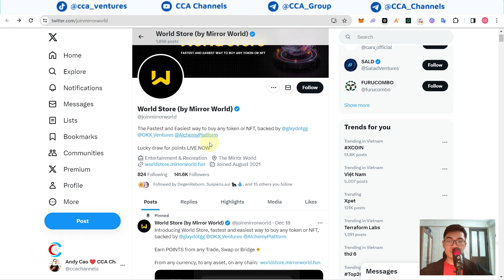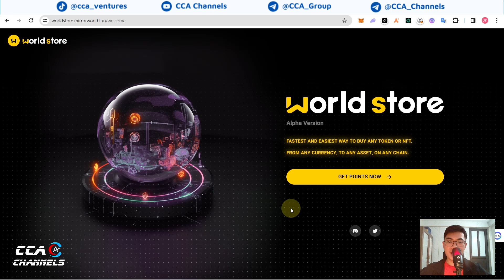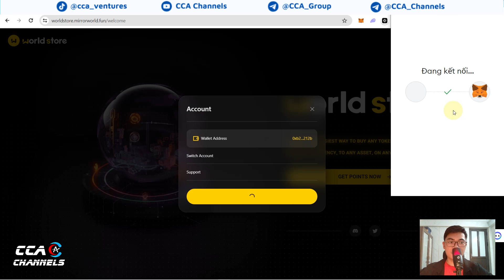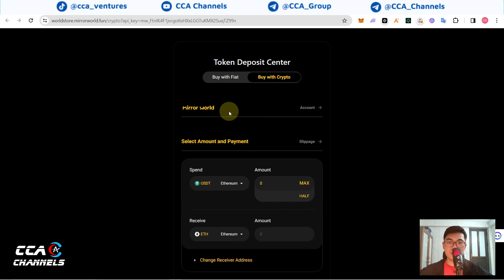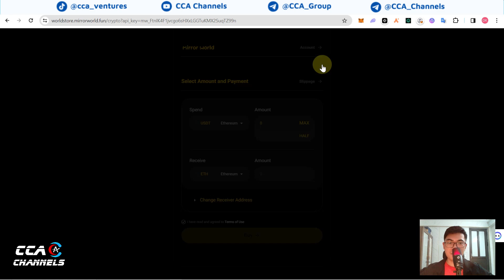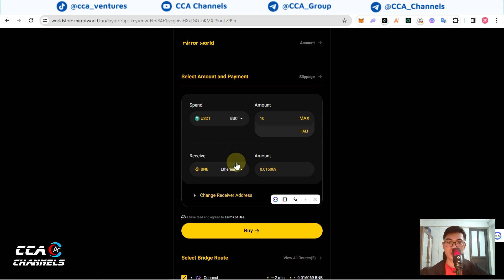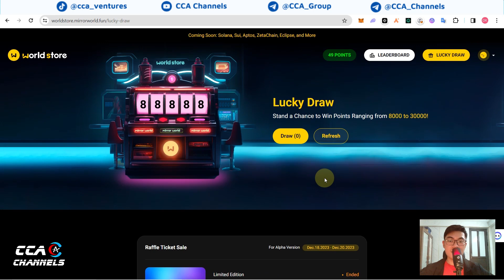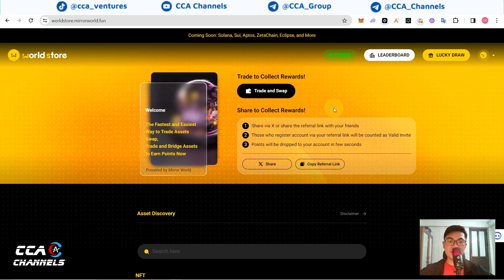Săn Retroactive World Store - Tích Point nhận Airdrop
👉Dự án được backer bởi OKX Ventures, Alchemy Platform, Galaxy Interactive

👉Dự án đang trong phiên bản Anpha, Ae tham gia sớm để tích point, sau này có thể quy đổi ra token. Ae có thể Kiếm Point từ bất kỳ Giao dịch, Hoán đổi hoặc Cầu nối nào.

2️⃣ Nhấn vào GET POINT NOW và Connect ví Metamask
3️⃣ Trả lời 5 câu khảo sát (tích bừa)
🔥 Nhận ngay 49 point.